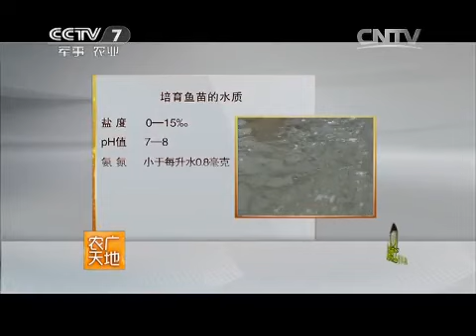20150513 农广天地 新吉富罗非鱼一年两造养殖技术